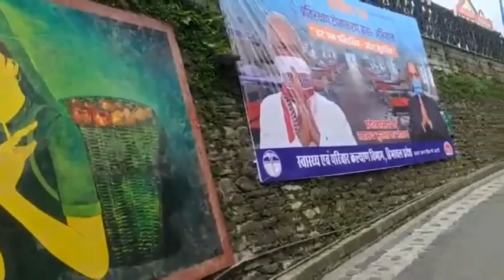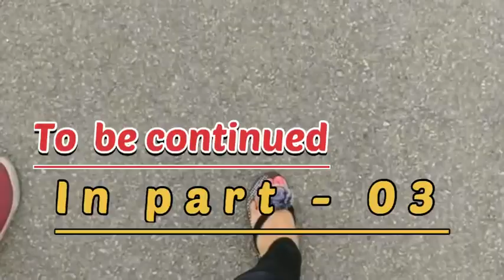shimla latest vlog 2021 | shimla christ church | mall road shimla | shimla weather |shimla girl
shimla latest vlog 2021 | shimla tourist places | daily vlog | things to do in shimla | street food

Topic Cover :-

shimla vlog
shimla vlog 2020
shimla vlog mr and mrs narula
shimla vlog 2021
shimla vlogger
shimla vlog beast boy
shimla vlog malayalam
shimla vlogger pooja
shimla vlog foreigner
shimla vlog today
shimla girl
shimla girl viyanka
shimla street food
shimla christ church
church shimla
mall road shimla
shimla weather
live from shimla
daily vlog
himachali culture
himachal capital shimla

Song: Jarico - Landscape (Vlog No Copyright
Music)